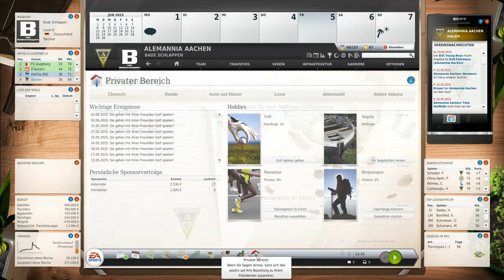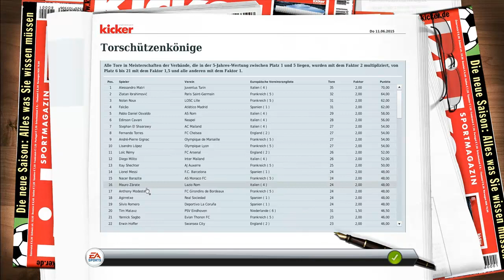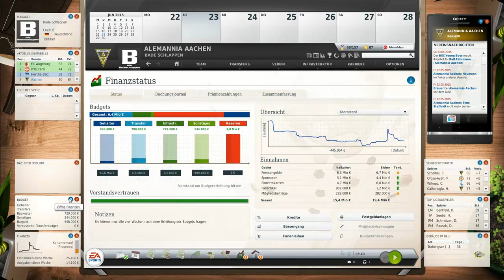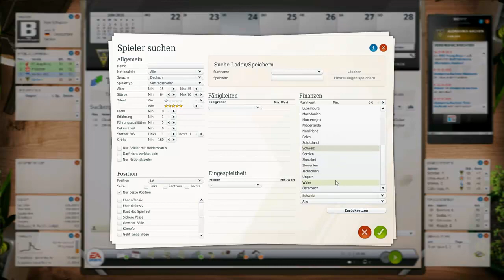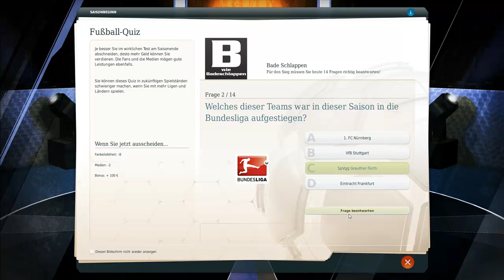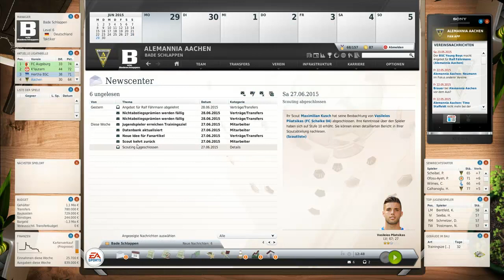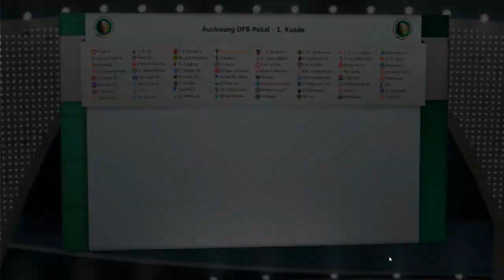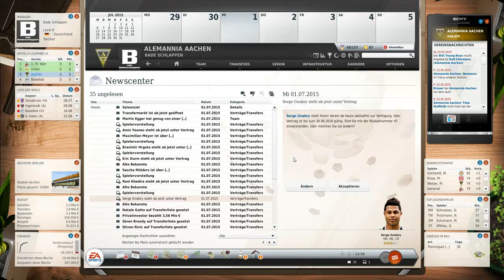Let's Play Fussball Manager 13 #240 - Saisonende 2014/15 [deutsch/HD] [Saison #03]